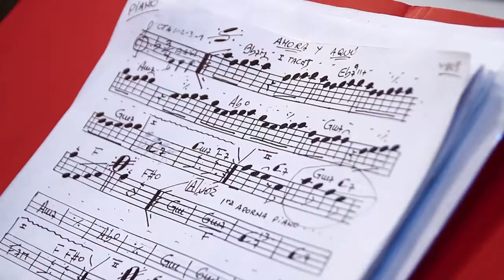Porque hoy es sábado con Andrés - Detrás de cámaras con Alborada y Bartola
Todo lo que no se vio del programa de este sábado 04 de junio con los espectaculares Bartola y Alborada.